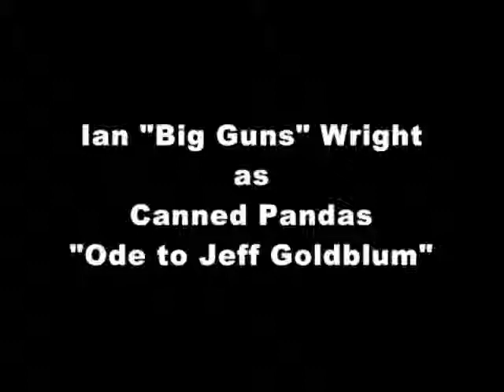Canned Pandas - "Ode to Jeff Goldblum"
The 3rd installment in the Emmy-winning "Ode" series. Jeff Goldblum, one of the finest actors of our time.

I've got a recipe for pure elation, a new concoction that will sweep the nation.  I must go faster, faster, faster than I ever have.  I guarantee you've never seen anything like this before. (I WANT IT!  I WANT IT!) A super-charged, fuel-injected mother fucker that will always leave you beggin' for more.

I wanna be up all night, till the break of dawn, and drink my drink till the drink is gone.  Kill the lights and turn the TV on for the Goldblum marathon.  (HEY, JEFF GOLDBLUM!)

Everything you've ever seen before looks like one big pile of shit... compared to one man that can change the world, and look damn good doin it.  Whoa, it ain't over till the fat lady sings, till then you better take a seat. (WE WANT IT! WE WANT IT!)  Don't blink, don't speak until it's over, a manic supernova of hate.

I want a Goldblum marathon, gimme that Goldblum marathon. I want a Goldblum marathon. give it to me.